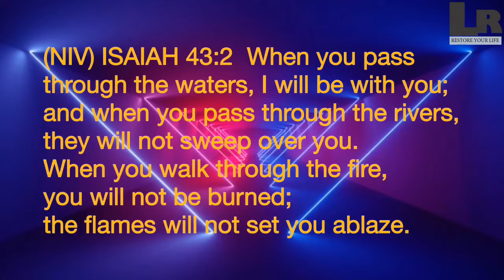THE FIRE WILL NOT BURN YOU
we will always go through something in this life always, but the good news is that we will always come out successful if we can trust God who gives the promises. The river, waters or fires we go through are always a season of test but with the help of God, we will overcome and the fire will not burn us nor the waters flood us.